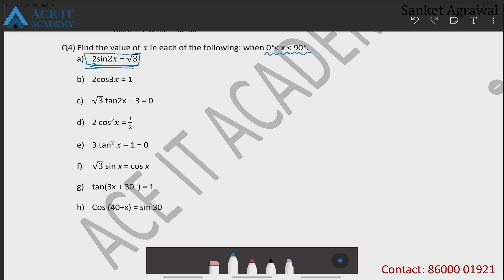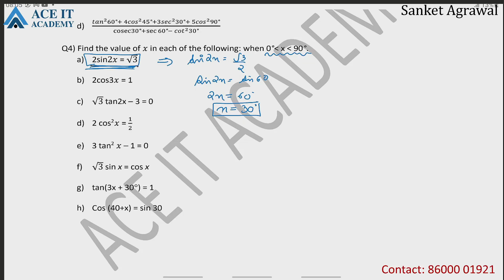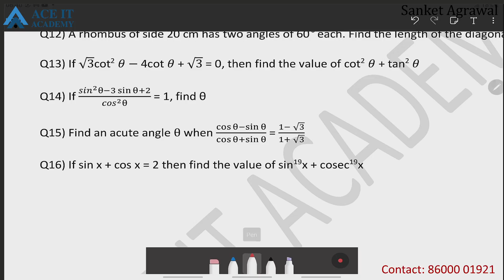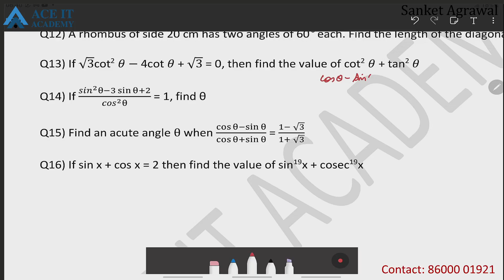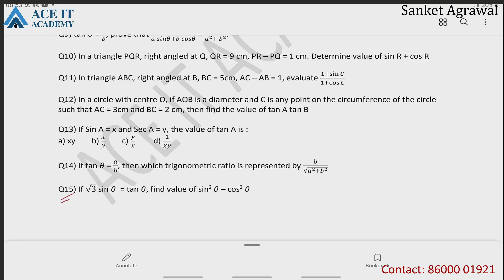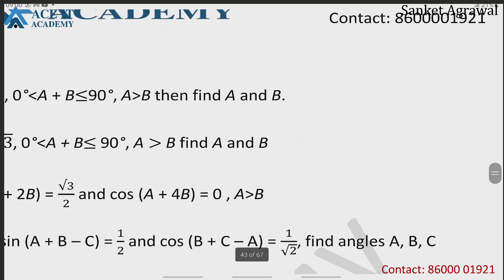10th Math (18/8)